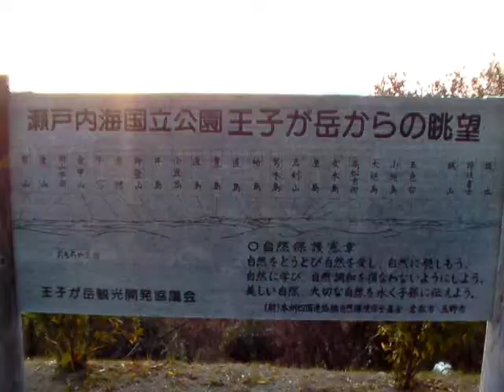王子が岳 初日の出2010年１月１日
あけましておめでとうございます。王子が岳より初日の出の模様です。Happy New Year：）　パラグライダーのフライトは強風の西北西1？ｍくらいで無理でしたが　初日の出は、しつかり拝む事ができ2010年が始まりました。